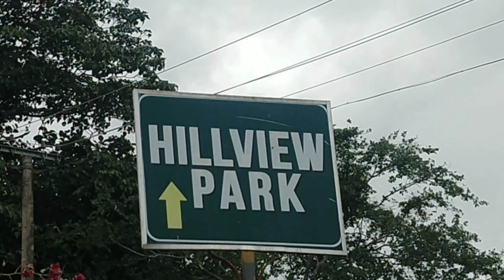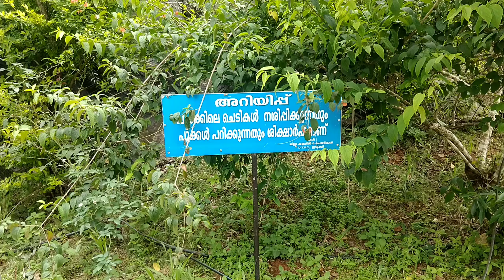Hillview park, cheruthoni, idukki.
Hillview park is situated near cheruthoni, idukki district, kerala. We can see the top view of the idukki and cheruthoni dams from here.
Location: Hill View Park
Idukki Twp, Kerala 685602